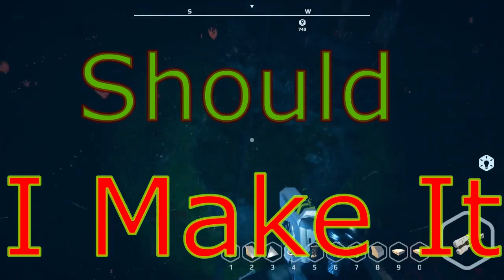Planet nomads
Planet Nomads Let's Build My Idea Of Helicarrier
Inspired By Avengers/Shield Helicarrier
Part 1